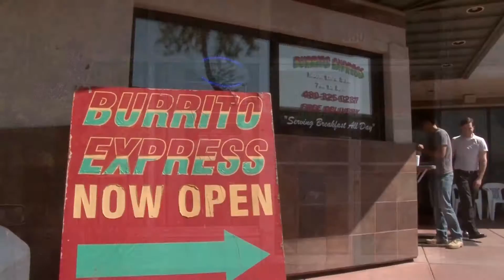Burrito Express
Filmed and Edited by Cinefaction Films LLC.

Burrito Express was established in 1995 by Angel Marin Sr. with a
vision of a family run Mexican restaurant offering delivery, along with
dine-in, take-out and catering. A combination of authentic recipes &
competitive prices at a comfortable atmosphere make dining with
Burrito Express a unique experience.